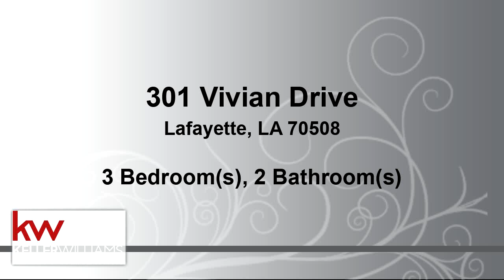Residential for sale - 301 Vivian Drive, Lafayette, LA 70508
Fantastic home on a large corner lot in Youngsville. New Roof, New AC, Freshly Painted, and New Water Heater in 2016. This 3 bedroom 2 bath home in a great find right in the middle of Youngsville. It is situated on a huge corner lot with rear yard access! It is conveniently located minutes from Super 1, Our Lady of Lourdes, restaurants, and shopping.  This home has no carpet. It has all neutral colors with ceramic tile and  wood floors. You will enjoy the closed in patio area over looking the backyard. This home will not last long! Schedule your showing today!

Bedrooms: 3
Bathrooms: 2
Square Feet: 1444
Price: $159,900

05/19/2019 10:21:58 pm

Last modified: